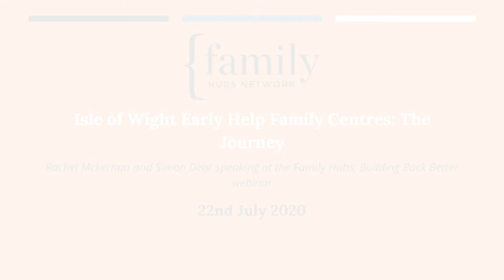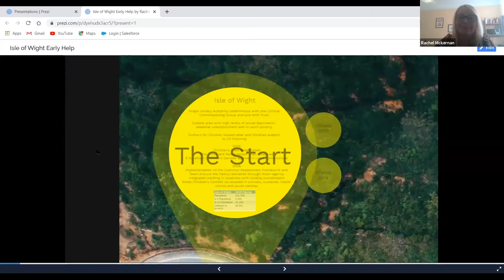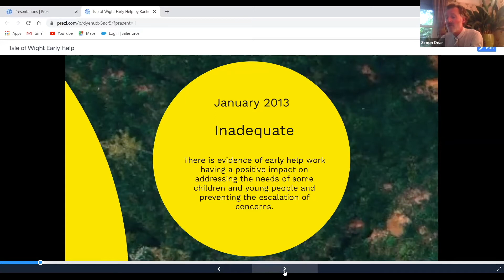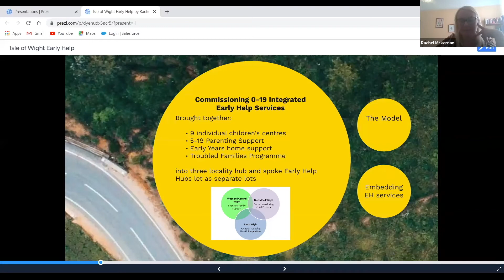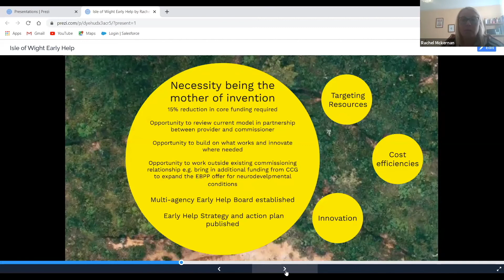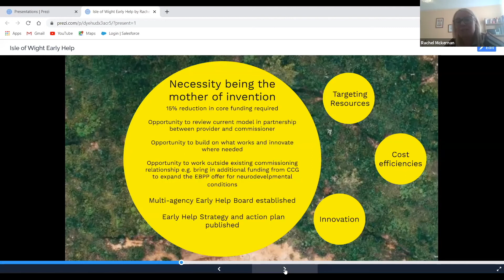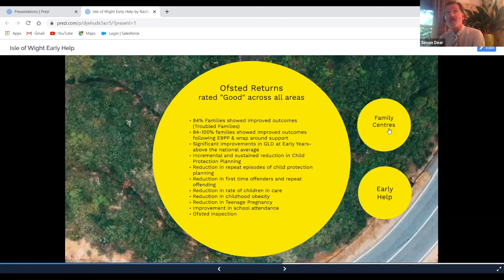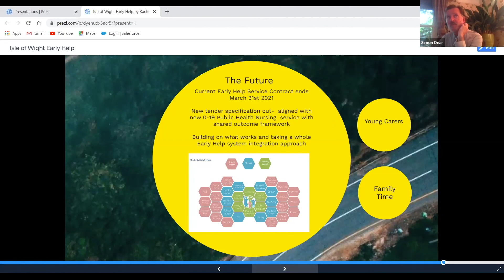Isle of Wight Early Help Family Centres: The Journey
Rachel Mckernan and Simon Dear of the Isle of Wight describe the journey that they have taken in transforming the Early Help offer into the Family Hub model and how they plan to continue improving the service into the future. Many thanks to our contributors from the Isle of Wight for providing this talk.

for more information.